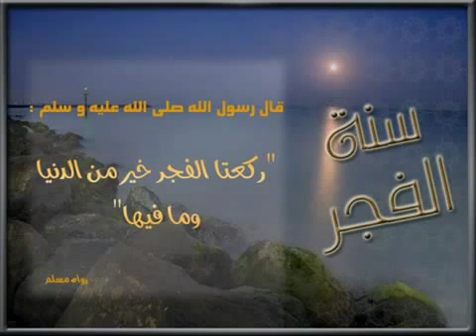44 تلاوة للشيخ صالح المغامسي لسورة الفجر YouTube